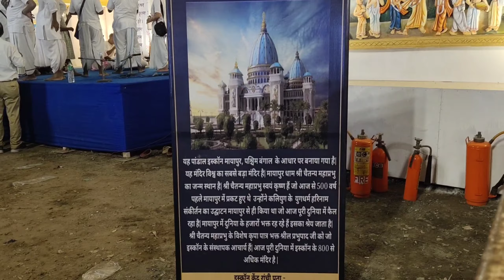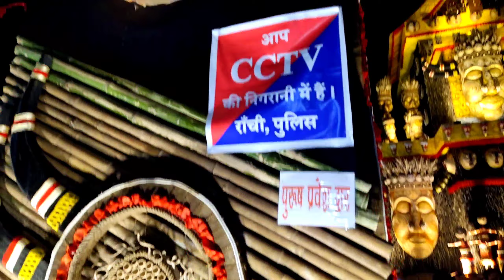Ranchi durga puja 2022|main road ranchi|ranchi durga puja video 2022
Ranchi durga puja 2022❤Ranchi Top pandal2022||manish jems ranchi durga puja

Ranchi durga puja 2022❤Ranchi Top pandal2022||jharkhand top pandal||manish jems
2022 durga puja
ranchi news
ranchi durga puja
ranchi durga puja 2022
bakri bazar ranchi
main road ranchi
ranchi pandal